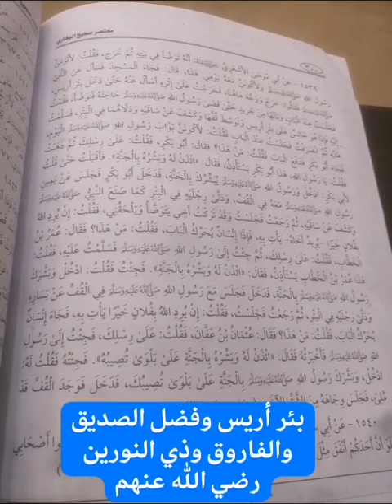١١ يوليو، ٢٠٢٤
‏فيديو من لا تكن فريسة واتساب!